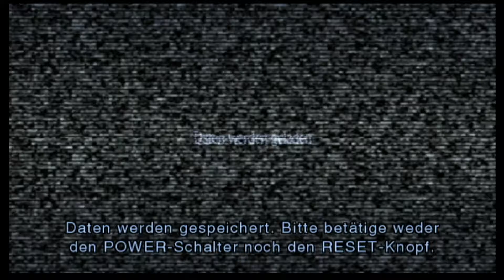Resident Evil The Darkside Chronicles , Wii lets play#4